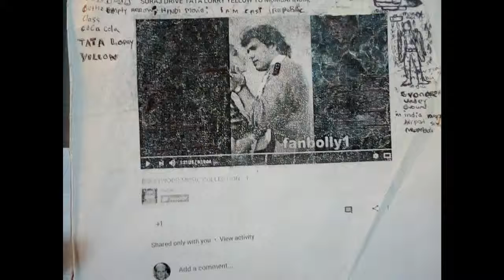🇬🇧Hair Growth. Long medium Inspector( Insaaf )1982